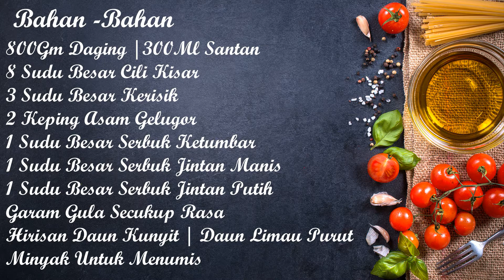Rendang Daging | Sedap Tak Terkata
Rendang Daging

Rendang Daging

Bahan - Bahan :

800gm Daging
300ml Santan
8 Sudu Besar Cili Kisar
3 Sudu Besar kerisik
2 Keping Asam Gelugor
1 Sudu Besar Serbuk Ketumbar
1 Sudu Besar Serbuk Jintan Manis
1 Sudu Besar Serbuk Jintan Putih
Garam Gula  Secukup Rasa
Sedikit Serbuk Maggi Cukup Rasa
Sedikit hirisan Daun Kunyit
6 Helai Daun Limau Purut

Bahan Kisar :

3 Biji Bawang Besar
6 Biji Bawang Merah
10 Ulas Bawang Putih
4 Batang Serai
2 Inci Halia
2 Inci Lengkuas
2 Inci Kunyit Hidup